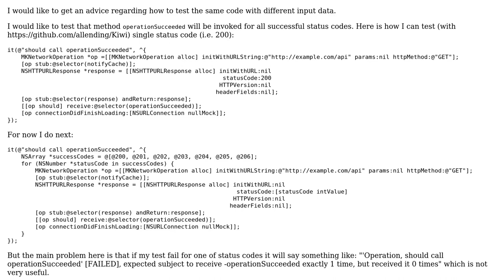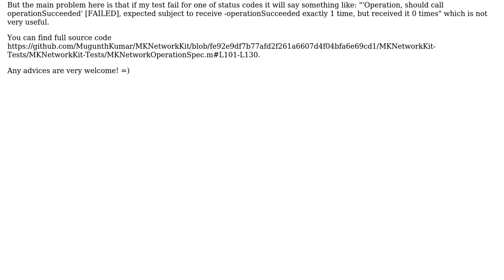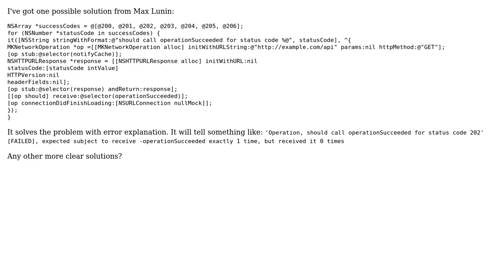Code Review: Testing the same code with different input data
With thanks & praise to God, and with thanks to the many people who have made this project possible! You are responsible for your own actions.